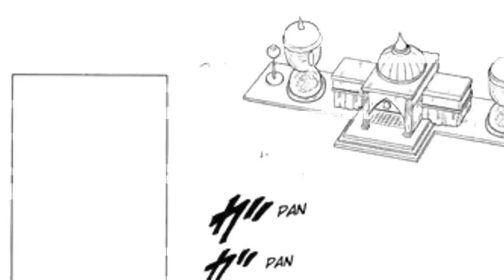VEGETA aprende uma Técnica que Supera GOKU - Super Dragon Ball Heroes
►Meu Twiiter: @ChrisProducoes
►Meu Insta: @ChrisProducoes